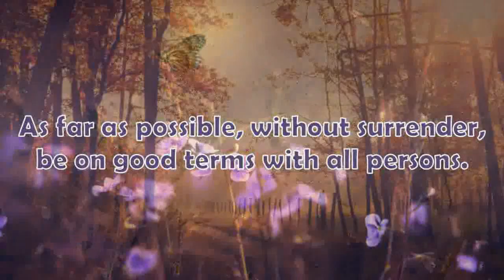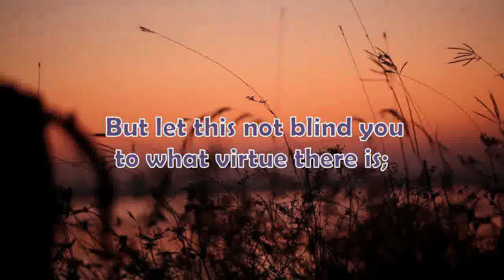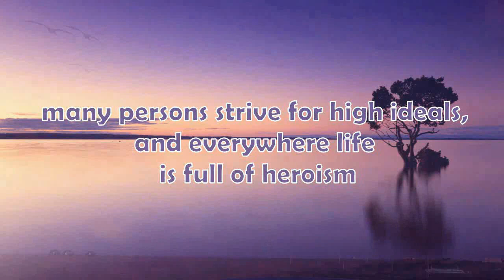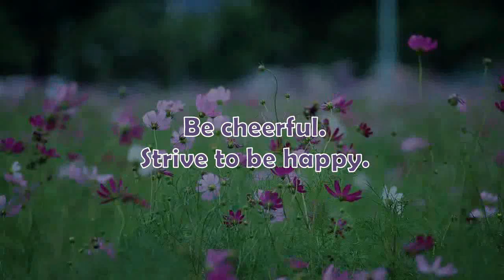Things Desired as Essential (Desiderata) - by Max Ehrmann 1927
Desiderata is a prose poem written by an American writer Max Ehrmann in 1927. It derived from Latin: "things desired as essential". Desiderata are, technically, things considered necessary or highly desirable or something lacked and wanted.
The poem is a list of things desirable in life.

This poem achieved fame only after Ehrmann's death.

Read by: Anthony Jackson

Track Title: Cinematic Documentary.